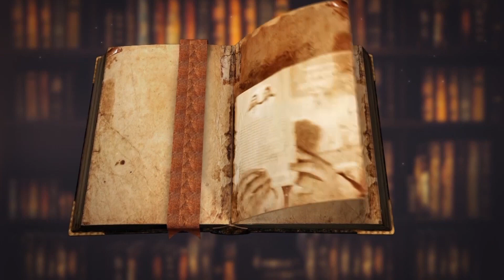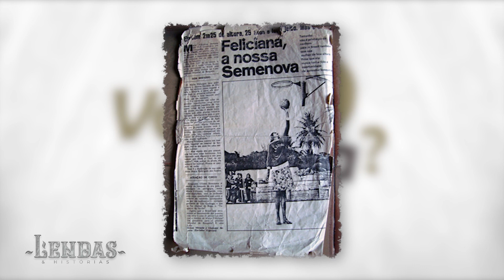Lendas e Histórias 29.04.24 - Lenda da Maria Grampinho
As lendas, as histórias que povoam o imaginário popular, a riqueza do folclore piauiense e brasileiro, os encantos que saltam a imaginação povoados de segredos, assombros e belezas. Lendas e Histórias, programa da TV Assembleia do Piauí, revela o que há de mais rico na cultura folclórica do Piauí, do Brasil e da sua gente. Acompanhe também curiosidades sobre personagens que transformam a realidade do mundo. A apresentação é de Maria Luíza. Nessa edição, conheça a lenda da Maria Grampinho e curiosidades sobre Maria Feliciana.